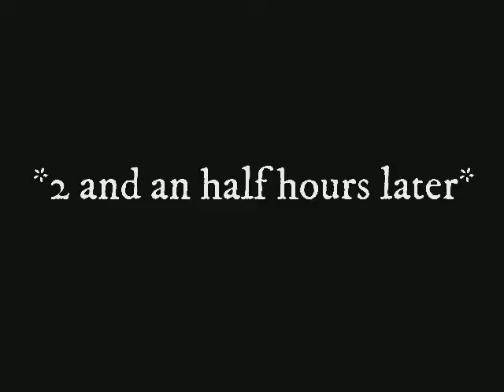First day of school